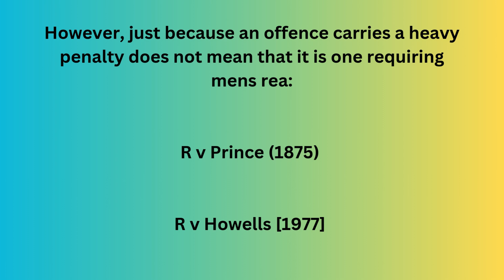4. The offence carries a small penalty | final part | strict liability